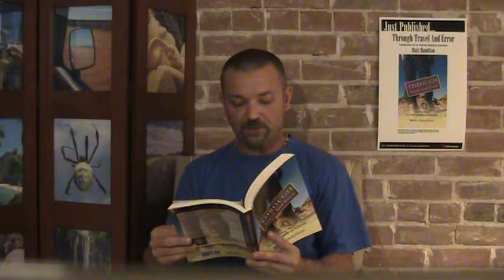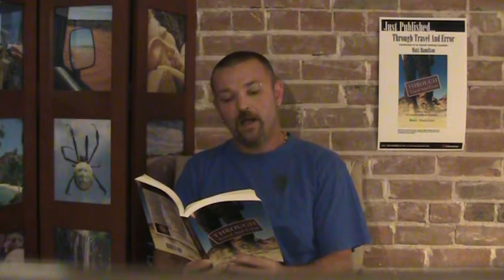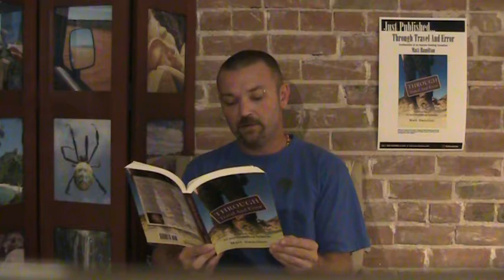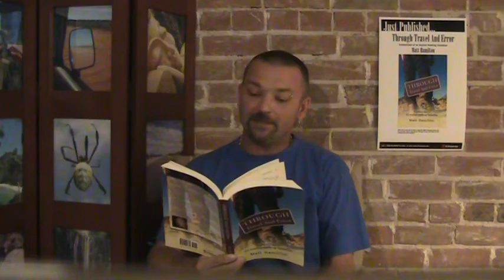More Confessions... Chapter 17. THE CHASE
I thought that I was living in paradise.   Life in Chintsa was as sweet and care-free as I've ever had it.   Borderline perfect...

Then something happened that burst the Utopian bubble  which had shielded me from some of the tougher realities of South Africa.    Was it time for me to go?